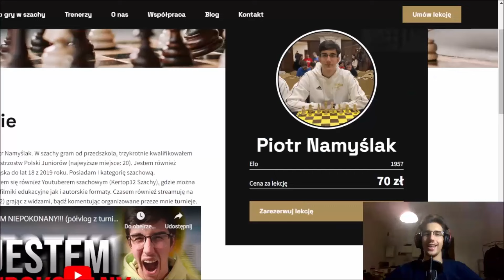1MIN VS 5MIN SZACHY IRL Z WIDZAMI O $$$ #5